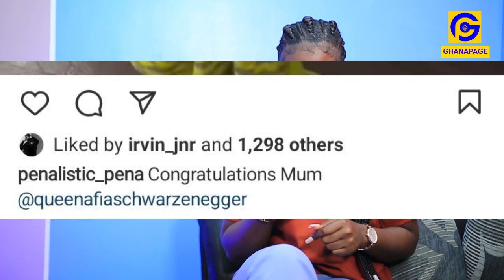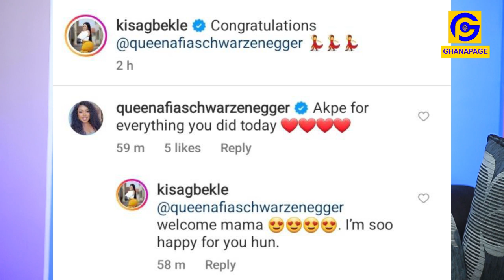More videos of Afia Schwar's Marriage as she Shows her wedding Ring